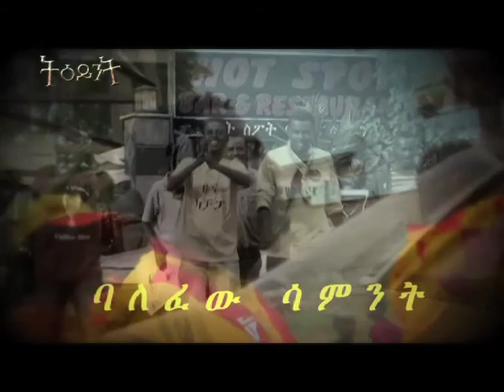Teyent week 6 Part 1 of 4